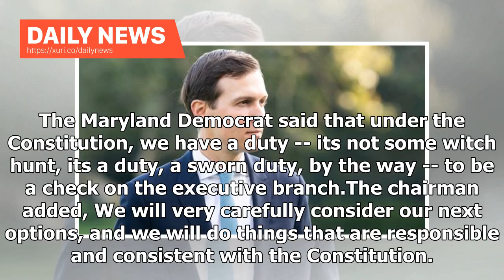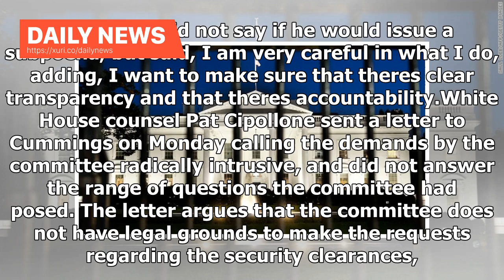Daily News - White House rejects request for Kushner security clearance documents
The refusal to provide the documents increases the likelihood that House Oversight Chairman Elijah Cummings will issue a subpoena for the information. Cummings told CNN on Tuesday that when you cannot get information, you cannot be a check, and said Trumps administration is reluctant to give the committee the information that we need to do our job. The Maryland Democrat said that under the Constitution, we have a duty -- its not some witch hunt, its a duty, a sworn duty, by the way -- to be a ch...